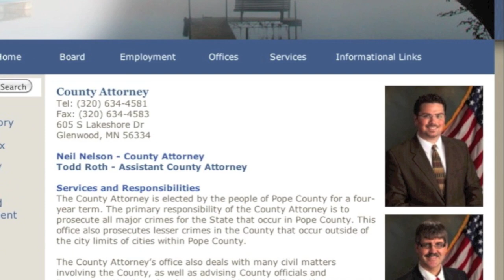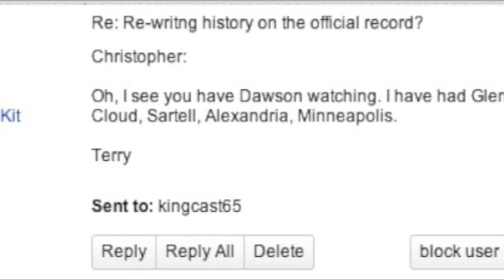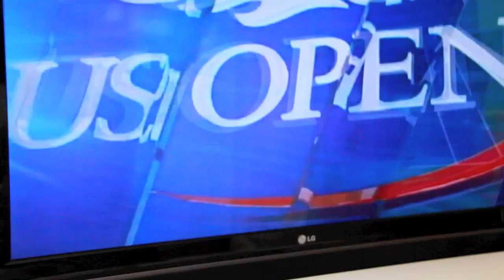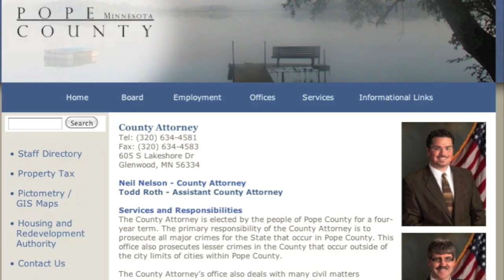Missing video: Is Pope County Attorney Neil Nelson dispensing Nigger Justice to Terry Dean Nemmers?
...Go on Neil, let the nigger taste the whip. Meanwhile I have a whip for you too
.This poor bloke went in to film himself filing a complaint against a crop duster and wound up having his camera confiscated and being arrested. Meanwhile he is alleging that the State has cut video from his hand held camera and his lawyer has requested exculpatory evidence in the form of the video